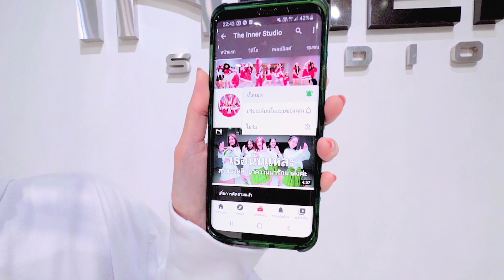INNER KIDS │หมวยนี่คะ - CHINA DOLLS